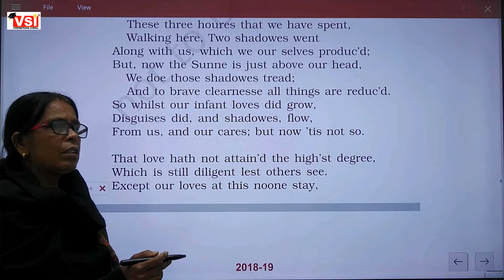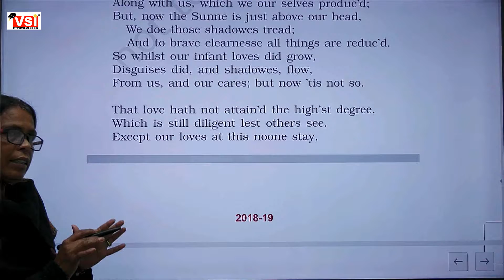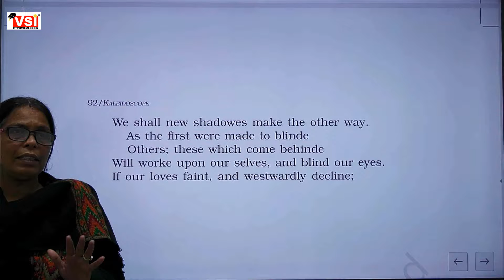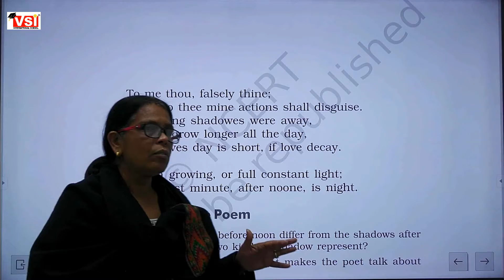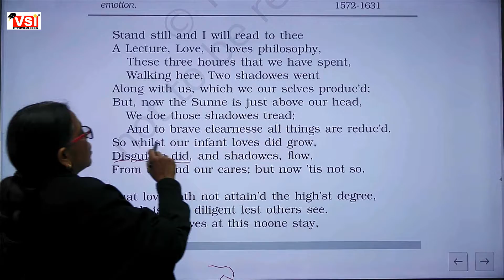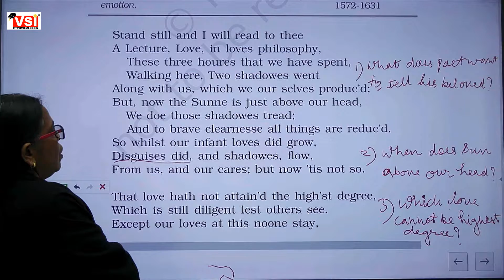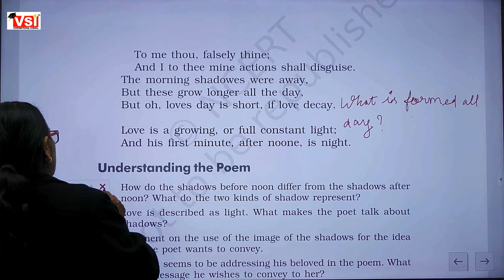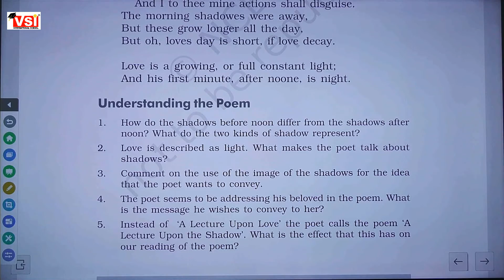class 12th English Literature lecture upon shadow completed 25 january 2022